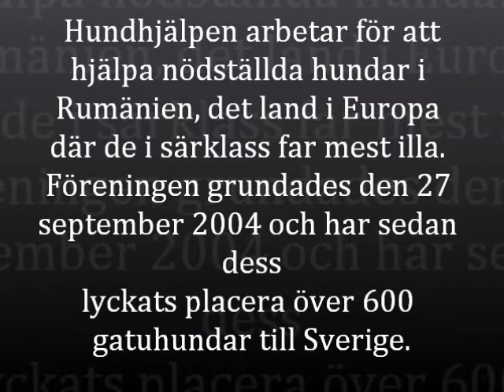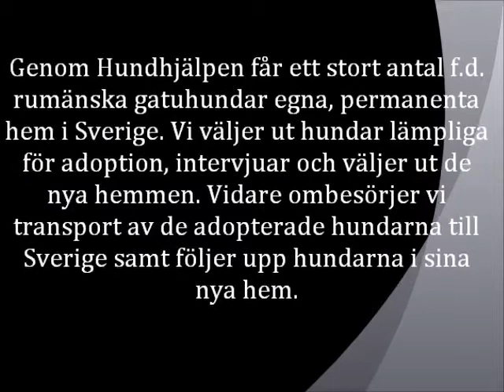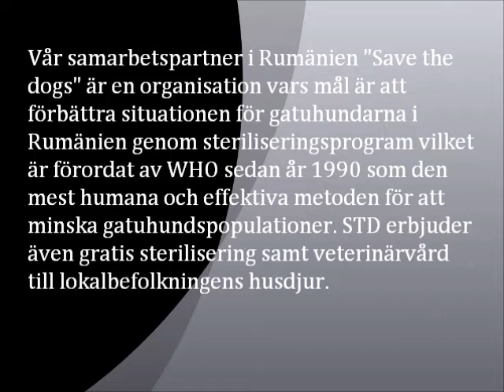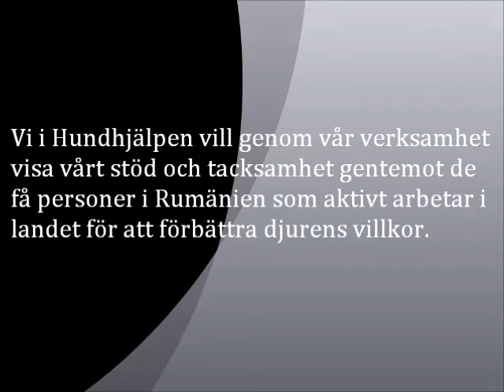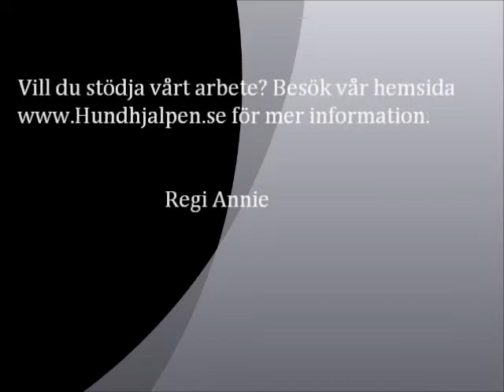Hundhjälpens film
Hundhjälpen arbetar för gatuhundarna i Rumänien.